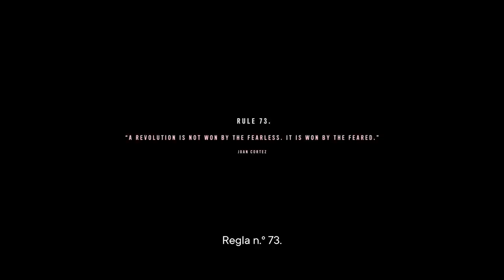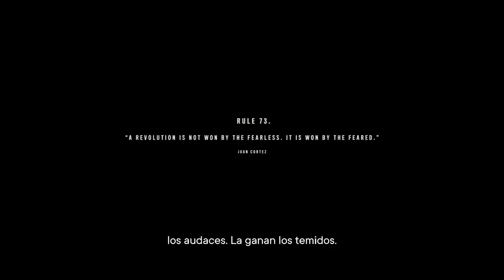Far Cry 6 (XSX) Gameplay Español - Capitulo 3 "O Bella Ciao"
☑️ Juegos al Mejor Precio
He grabado este gameplay en "Xbox Series X" gracias a una copia digital del juego en su edicion "Ultimate" facilitada por "Ubisoft España"

✅ Compra el juego (a buen precio aquí) 👍

-[ Descripción ]-

Te damos la bienvenida a Yara, un paraíso tropical que se ha detenido en el tiempo. El dictador de Yara, Antón Castillo, está decidido a devolver a su nación la antigua gloria perdida por cualquier medio, y su hijo Diego sigue sus sangrientos pasos. La opresión a la que someten a su pueblo ha dado pie a una revolución.

-[ Características ]-

◼️ ¡Encarna a Dani Rojas, habitante de Yara que participa en una revolución guerrillera actual para liberar Yara!

◼️ Enfréntate al régimen de Castillo en el Far Cry® más grande hasta la fecha, recorriendo selvas, playas y Esperanza, la capital de Yara.

◼️ Emplea todo un arsenal de armas de manitas, mochilas y vehículos para derrocar al despiadado régimen de Castillo.

-[ Ficha Técnica ]-

● Desarrollador: Ubisoft Toronto
● Producción: Ubisoft
● Distribución: Ubisoft
● Lanzamiento: 08/10/2021
● Género: ‪Shooter en primera persona, San Box,
● Jugadores: 1
● Online: Si
● Idioma: Completamente en Español (Latinoamericano)
● Precio del Juego: Estándar 69,99 € / Gold Edition 99,99 € / Ultimate Edition 119,99 € (Precios Aprox)
● PEGI: 18 (Lenguaje grosero, Violencia, Compras dentro del juego)
● Plataformas: Xbox Series X|S, Xbox One, PS4, PS5, PC, Stadia, Epic Games, Ubisoft Connect.
- Smart Delivery, Optimizado para Xbox Series X|S / 4K Ultra HD, HDR, 60 fps.
● Tamaño del juego: 45 GB (aproximado)
● Formato: Fisico, Digital (Descarga)